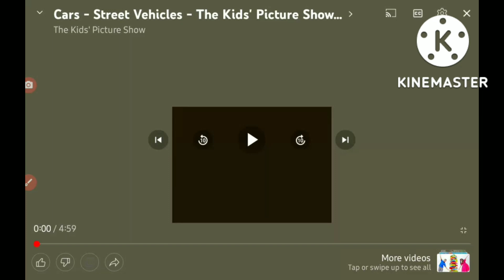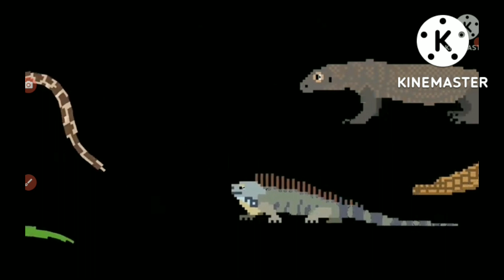STAMPEDE COLLECTION-THE KIDS PICTURE SHOW